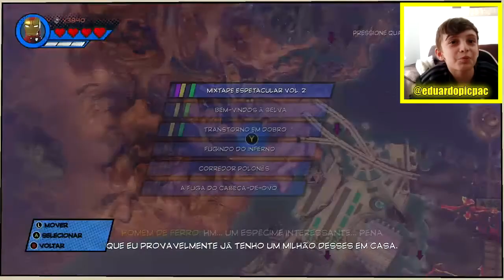DESBLOQUEANDO E TESTANDO MULHER ARANHA - TOTEM MENTE DIVERTIDO - LEGO MARVEL SUPER HEROES 2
No vídeo de hoje vamos mostrar o tutorial do Desafio Totem Mente Divertido e desbloquear a Mulher Aranha! Veja o que deu jogando Lego Marvel Super Heroes 2 de XBOX ONE.
Fique ligado no canal que vou continuar postando missões e tutoriais de Lego Marvel Super Heroes para vocês!

Lego Marvel Super Heroes é um jogo de ação e aventura desenvolvido pela TT Games e publicado pela Warner Bros. Interactive Entertainment. Inicialmente lançado para as plataformas Microsoft Windows, PlayStation 3, Xbox 360, Wii U, PlayStation 4 e Xbox One contém jogabilidade similar a outros jogos LEGO como Lego Star Wars: The Complete Saga e Lego Batman 2: DC Super Heroes, alternando entre várias sequencias de ação/aventura e a resolução de quebra-cabeças.

O jogo foi lançado como Lego Marvel Super Heroes: Universe in Peril para os portáteis Nintendo DS, Nintendo 3DS e PlayStation Vita.
Umas das surpresas do jogo foi ter Clark Gregg representando seu papel no universo de cinema da Marvel como o Agente Coulson e Stan Lee tendo o seu próprio personagem que inclusive é dublado por ele mesmo.
A principal inovação deste jogo é uma versão LEGO de Nova Iorque com todas as construções já conhecidas do universo Marvel, além disso foi criada um versão LEGO de Asgard.

Jogabilidade
Como em outros jogos LEGO a jogabilidade varia entre momentos de luta e momentos de resolução de quebra-cabeças em que o jogador tem que usar habilidades especiais de cada um dos personagens. Neste jogo o jogador poderá controlar mais de 150 personagens do universo Marvel, cada um com suas habilidades especiais, como por exemplo, o Homem-Aranha se balançar em suas teias e usar o seu sentido-aranha, o Hulk que é um personagem maior que os outros pode carregar objetos mais largos além de se transformar em Bruce Banner para acessar computadores. Galactus foi escolhido como o principal antagonista do jogo

Licença Youtube
Licença